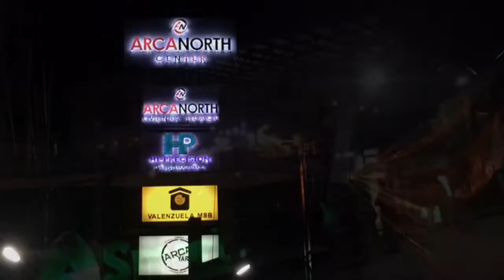Arca Yard in Valenzuela